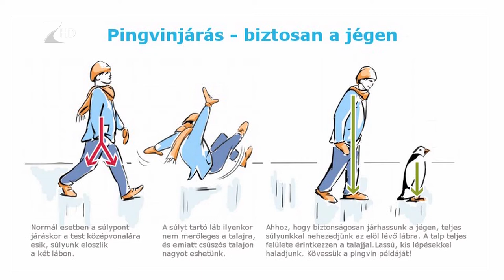Óvatosan az utakon! - Kölcsey Tv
A megváltozott időjárási viszonyok beköszöntével ugrásszerűen megnő a mentősökhöz érkező hívások száma. Nagyrészt a jeges úton való elcsúszásból adódó alkar és csípő törések miatt riasztják a szakembereket, de problémát jelent a láthatóság is. Ezért az autósokat arra kérik, kapcsolják fel a fényszórókat akár napközben is, a kerékpárosok használják az aktív és passzív láthatósági eszközöket, a gyalogosoknak pedig akár életet is menthet a láthatósági mellény viselése.